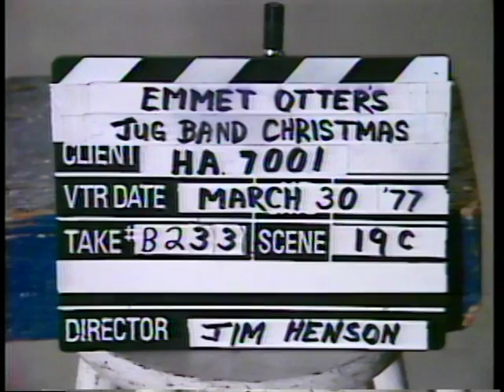Behind the Scenes | Emmet Otter's Jug-band Christmas | The Jim Henson Company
Watch the Henson crew shoot a scene from the beloved Christmas special.